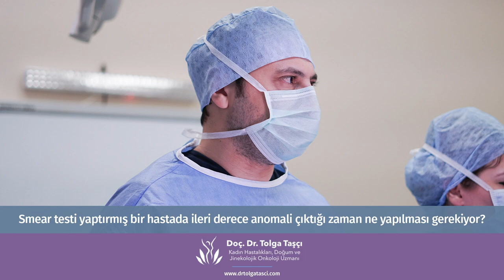Smear testi yaptırmış bir hastada ileri derece anomali çıktığı zaman ne yapılması gerekiyor?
Kadın Hastalıkları, Doğum ve Jinekolojik Onkoloji Uzmanı Doç. Dr. Tolga Taşçı "Smear testi yaptırmış bir hastada ileri derece anomali çıktığı zaman ne yapılması gerekiyor?" üzerine konuşuyor.